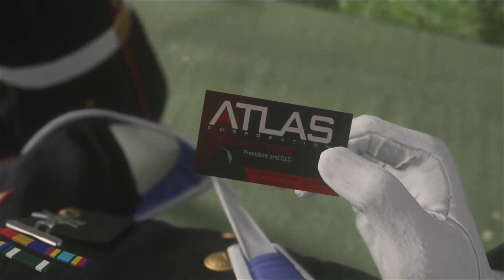Call of Duty: Advanced Warfare Gameplay/Playthrough - Part 2 - Xbox Series X/S (No Commentary)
Hello there!!

Here's part 2 to my playthrough of Call of Duty Advanced Warfare